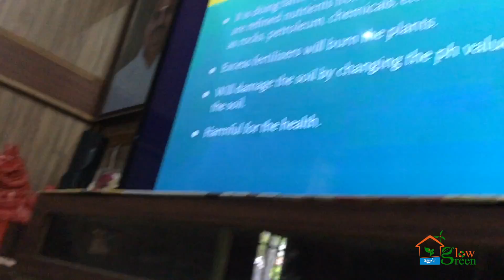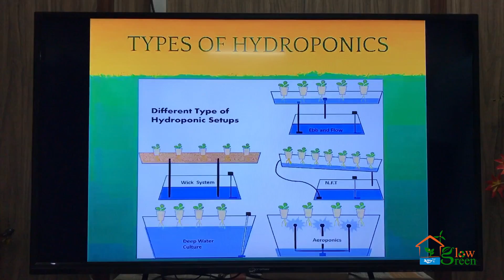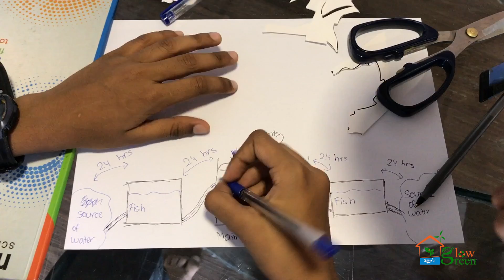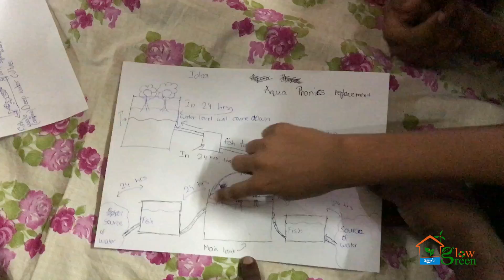AQUAPONICS - ORGANIC SUMMER CAMP 2017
This is a video about what happened in our ORGANIC SUMMER CAMP  about AQUAPONICS.
GLOW GREEN
A.K.SARAVANAN  M.E.(ENERGY), LL.B., ORGANIC FARMER, TRAINER(AQUAPONICS)

HOW TO  DO AQUAPONICS FOR BEGINNERS - WORKSHOP, TRAINING, TUTORIAL IN TAMIL & ENGLISH AT COIMBATORE TAMIL NADU INDIA :

ABOUT US:
The Aquaponics India is a start-up since 2016. At TAI (The Aquaponics India) we are working on Modern, Organic & Sustainable Food Production Technologies like The Aquaponics, Hydroponics & even Soil-based organic farming. We have a Research Lab at Coimbatore in which we work on various methodologies and create new designs. We train Students and General Public who are interested in exploring new technologies in farming through workshops & webinars.
We also do consultancy services for Domestic (Home-based) & Commercial Projects.